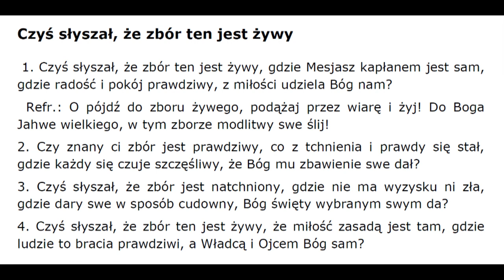Pieśń "Czyś słyszał, że zbór ten jest żywy"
Podkład muzyczny pod pieśń "Czyś słyszał, że zbór ten jest żywy"

Czyś słyszał, że zbór ten jest żywy

 1. Czyś słyszał, że zbór ten jest żywy, gdzie Mesjasz kapłanem jest sam, gdzie radość i pokój prawdziwy, z miłości udziela Bóg nam?

  Refr.: O pójdź do zboru żywego, podążaj przez wiarę i żyj! Do Boga Jahwe wielkiego, w tym zborze modlitwy swe ślij!

2. Czy znany ci zbór jest prawdziwy, co z tchnienia i prawdy się stał, gdzie każdy się czuje szczęśliwy, że Bóg mu zbawienie swe dał?

3. Czyś słyszał, że zbór jest natchniony, gdzie nie ma wyzysku ni zła, gdzie dary swe w sposób cudowny, Bóg święty wybranym swym da?

4. Czyś słyszał, że zbór ten jest żywy, że miłość zasadą jest tam, gdzie ludzie to bracia prawdziwi, a Władcą i Ojcem Bóg sam?